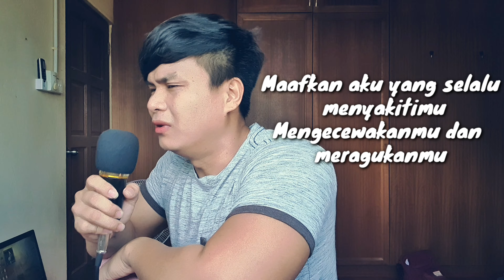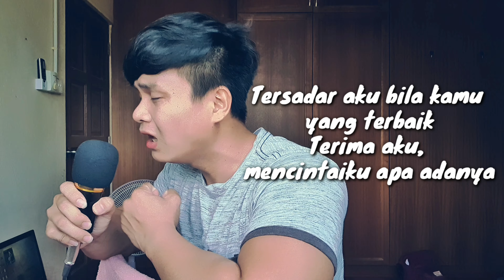Di antara bintang (cover by Elvis sabahan)